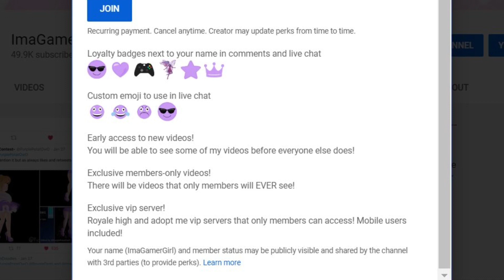I HAVE A CHANNEL MEMBERSHIP! Channel Announcement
🌟 ImaGamerSquad Medias!